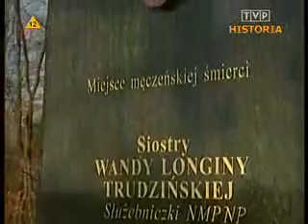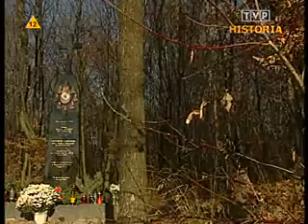"Zbrodnia bez kary" - Adam Sikorski.